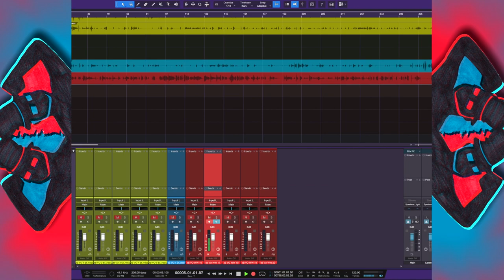Wind Waker #17 Iron Lung but with piss - Chinstrap Chaps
Enable Smell-o-vision now